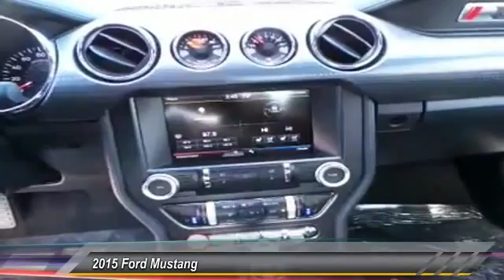69540 Midland TX 69540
2015 Ford Mustang 2dr Fastback EcoBoost

4200 W. Wall

NOTITLE